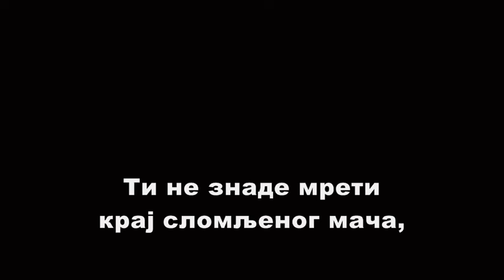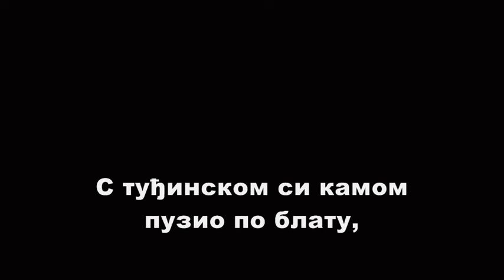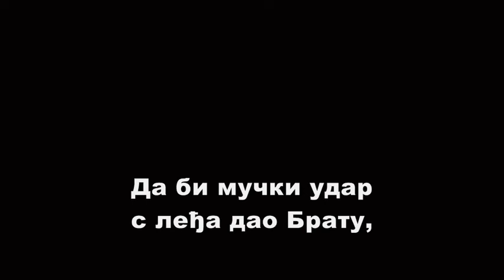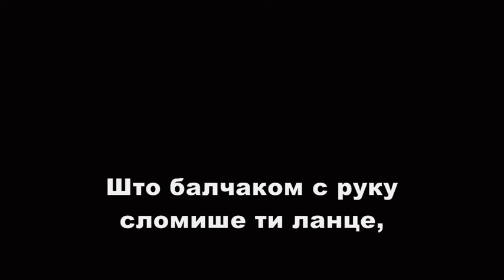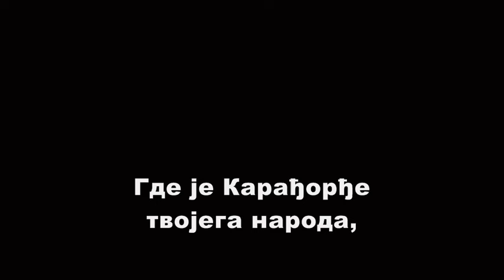Jovan Dučić - Sinu Tisućljetne Kulture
Јован Дучић - Сину тисућљетне културе (Песма о Хрватима)

Ти не знаде 'мрети крај сломљеног мача
На пољима родним, бранећи их часно
Китио си цвећем сваког освајача
Певајућ' му химне, бестидно и гласно.

Слободу си вечно, закржљала расо
Чек'о да донесу туђи бајонети
По горама својим туђа стада пас'о
Јер достојно не знаш за Слободу 'мрети.

Покажи ми редом Витезе твог рода
Што балчаком с руку сломише ти ланце
Где је Карађорђе твојега народа
Покажи ми твоје термопилске кланце.

С туђинском си камом пузио по блату
С крволоштвом звера, погане хијене
Да би мучки удар с леђа дао Брату
И убио пород у утроби жене.

Још безбројна гробља затравио ниси
А крваву каму у недрима скриваш
Са вешала старих нови коноп виси
У сумраку ума новог газду сниваш.

Бранио си земљу од нејачи наше
Из колевке пио крв невине деце
Под знамење срама уз име усташе
Ставио си Христа, Слободу и Свеце.

У безумљу гледаш ко ће нове каме
Оштрије и љуће опет да ти скује
Чију ли ћеш пушку обесит' о раме
Ко најбоље уме да ти командује.